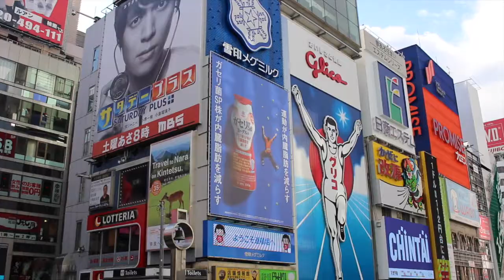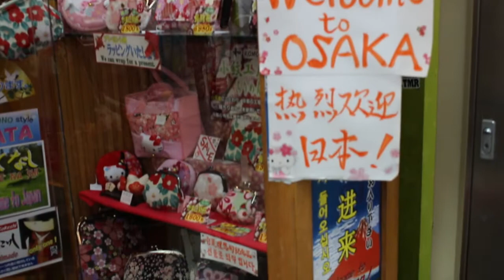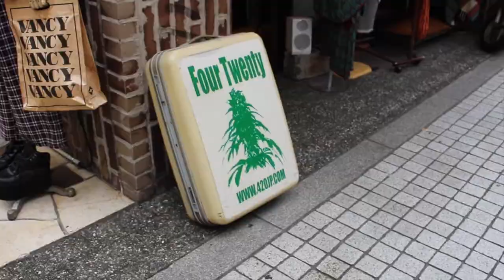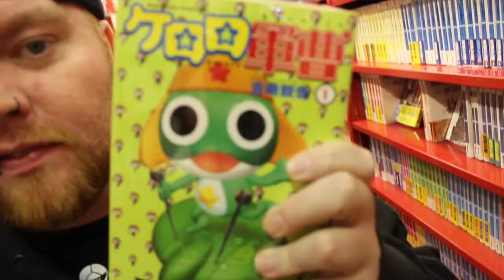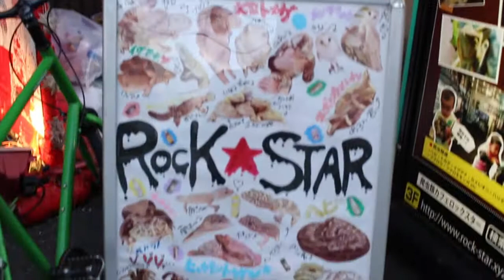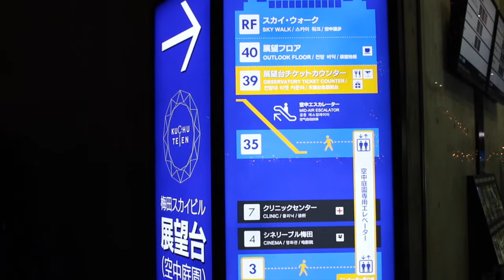Day 6: OSAKA - Reptile Cafes, Galico Man and Sky Building | Sid & Nat's Japan Adventure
Day 6 of Sid & Nat's Japan adventure took us to Osaka!

If you know someone who likes Japan, share it.
Too busy to watch right now? Add it to a playlist and check it out later.

Osaka is one of my favourite places in Japan. It is so lively and full of amazing things to do should you ever find yourself in this neck of the woods. Hopefully you will see lots of must visit places in this video! We decided to go check out some weird and wonderful things starting of in the Namba area and moving on to Umeda. We visited a Dotonburi, Shinsaibashi, Amemura, Den Den Town and Umeda. We had a great adventure that we hope you enjoy watching as much as we enjoyed making it!

日本の中で大阪が一番好きです。楽しくて賑やかです。いっぱい良いところがあります。私たちはなんばから梅田までに行きました。めっちゃ楽しかったよ！このビデオが楽しんでください。